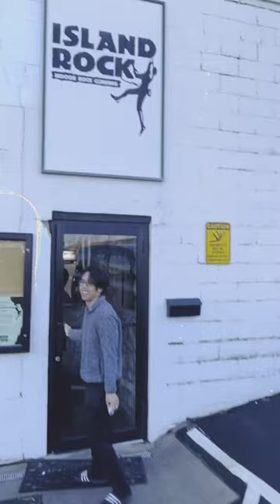🎱🧗🏓 VLOG | 1 DAY, 3 SPORTS